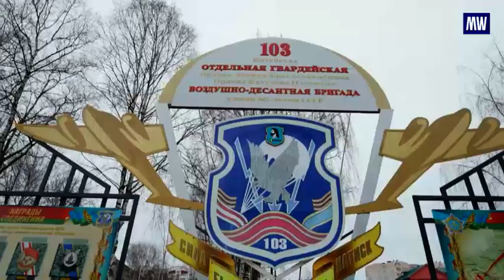Collective security treaty organization / Russian NATO